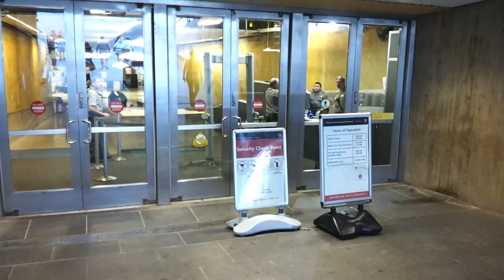Gateway Arch on the Bank of the Mississippi River, St. Louis, Missouri, September 27, 2017 10/11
Visiting the Gateway Arch, St. Louis, Missouri.